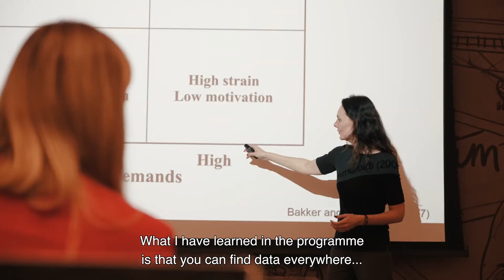MBA Big Data & Business Analytics | Marta Dobrowolska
Marta Dobrowolska shares her experiences with the MBA Big Data & Business Analytics at the Amsterdam Business School.